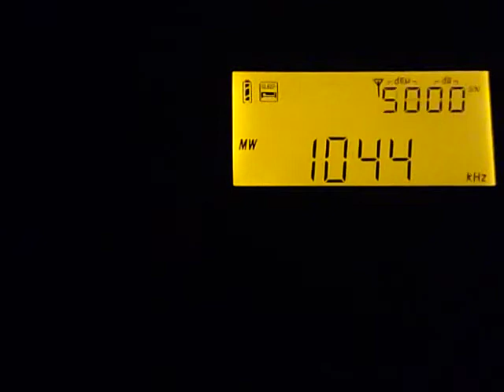1044 KHz 02:08 UTC